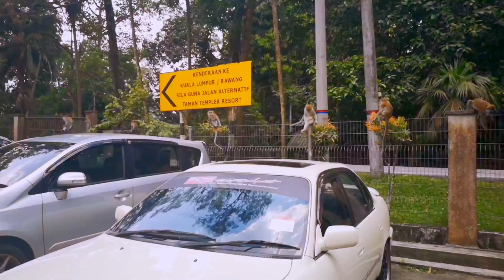Explores Kanching Waterfalls, Selangor, Malaysia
The Kanching Waterfall is located in Kuala Lumpur, Malaysia and it is a popular tourist destination in Kuala Lumpur for Picnic and hiking as well. There are seven levels of waterfalls.